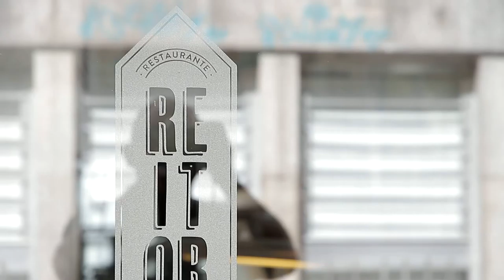Free Stock Footage